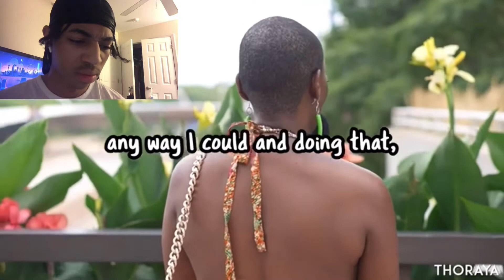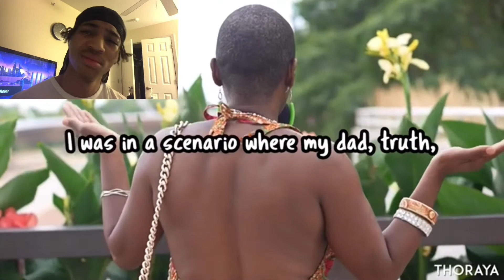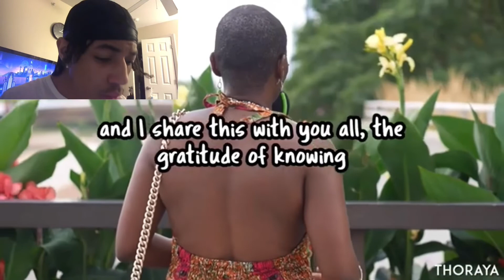People Share A Secret Anonymously… (Chicago) Part 2